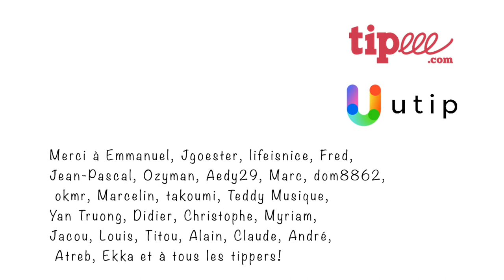SOLO de SLASH pour GUITARE ACOUSTIQUE TABS (accords+mélodie) Knockin' On Heaven's Door